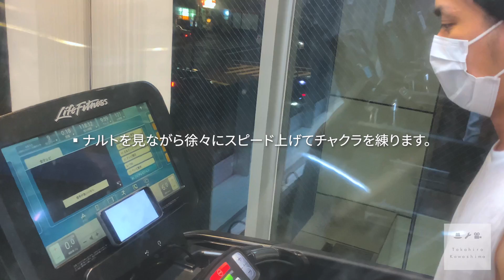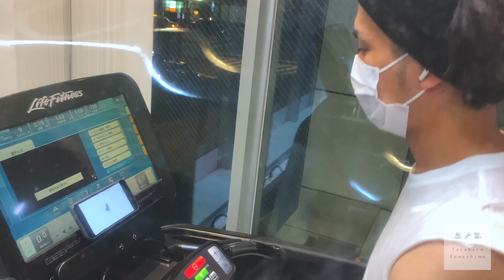【NIKE】運動する時のウェア紹介【ジムVLOG】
今1番欲しい物は筋肉です。

-動画内やコーデで着てた物とか-